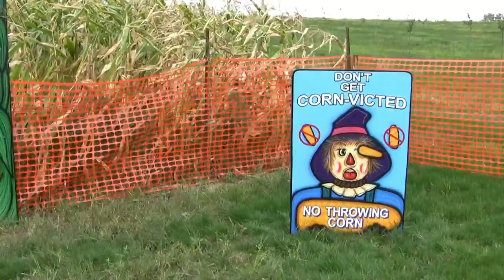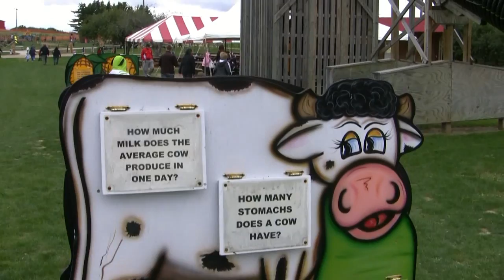Westview Cider Mill - 9/25/2010